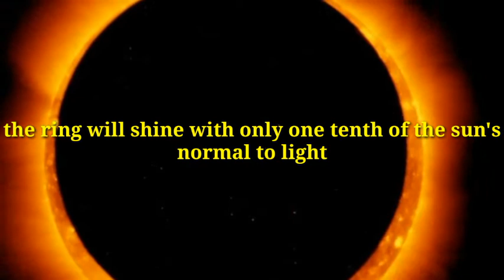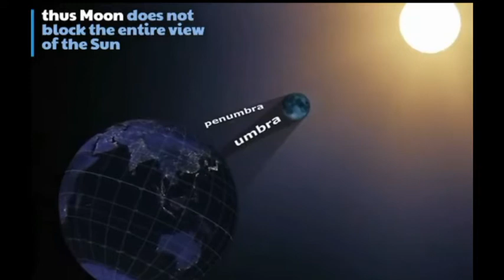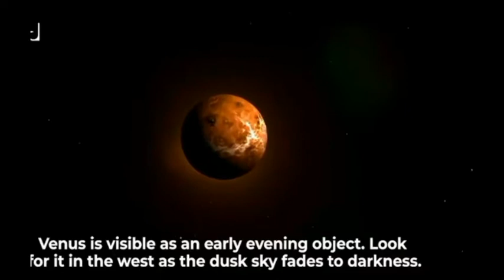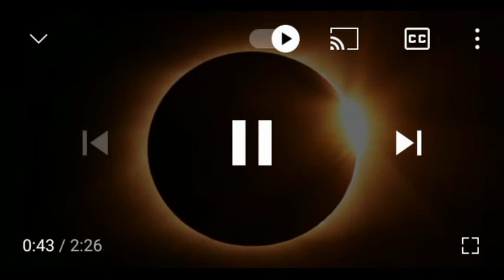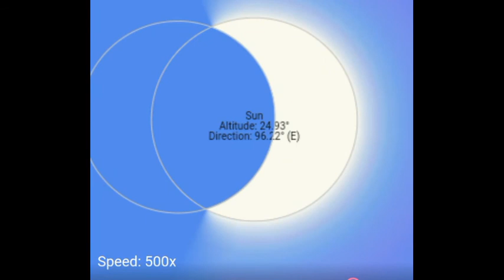Ring of Fire Solar Eclipse June 10 2021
An annular solar eclipse will occur today June 10 2021 when the moon pass between earth and the sun thereby partly obscuring the image of the sun fora viewers on earth.
The ring will shine with only one tenth of the sun's normal light, but this is less of a change than it sounds. Since the eye adapts readily to changing light levels.
A clear sky turn deep blue and the landscape odd silvery hue.